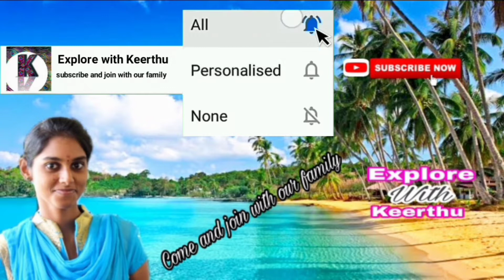பன்னீர் தோசை | Paneer Dosa | Explore with Keerthu | Tamil | staysafe and cook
Hi,

Hello friends,

In this video, I am sharing you the tasty and yummy tempting home made Paneer Dosa with home made Paneer in Tamil.

Whatever you are expecting is available in our channel👇

Beauty tips
Face pack
Face care routine
Hair oils
Hair packs
Samayal sothapals
Cooking